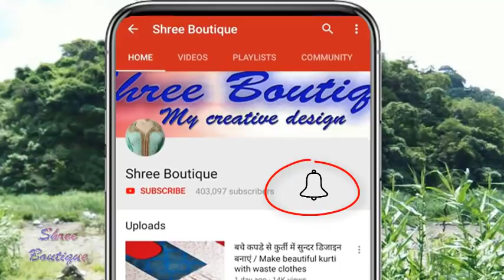जाने डबल पाइपिंग बनाना और चाक में लगाना | how to attach Double doori piping in kurti slits(चाक)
जाने डबल पाइपिंग बनाना और चाक में लगाना | how to attach Double doori piping in kurti / suit slits.

दोस्तों Shree Knitting के नाम से हमारा एक बुनाई का चैनल भी है दोस्तों इस चैनल में हम आप को बुनाई के बहुत ही अच्छे अच्छे पैटर्न सिखायेंगे